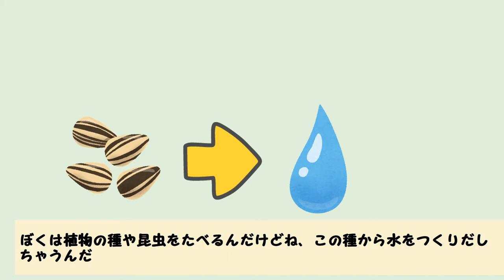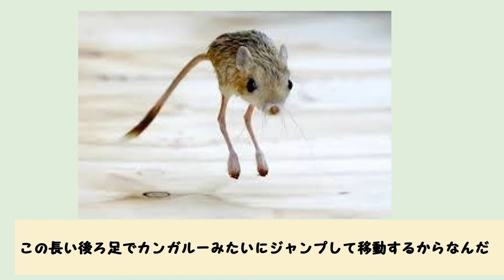【カンガルーネズミ】水なんていらないぜ！・・・その驚きの秘密とは！！【ハテナくんの為になるいきもの雑学】